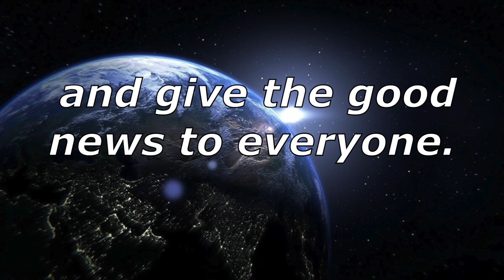Gospel of today - January 8, 2022 commented by Pope Francis - Mk 6:33-44